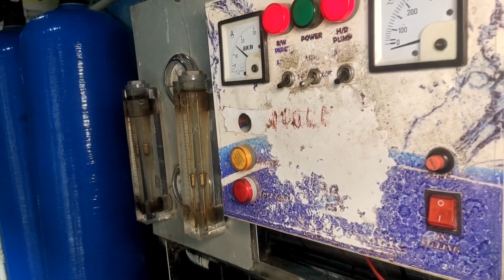How To Service Of Commercial RO Plant ? | RO Water Support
Industrial RO Plant

Tank filteration system - Saltless Water| Triple Filter setup with Sediment, Scaling & Hard water treatment (Treo Tank Filter for Excess Scaling)